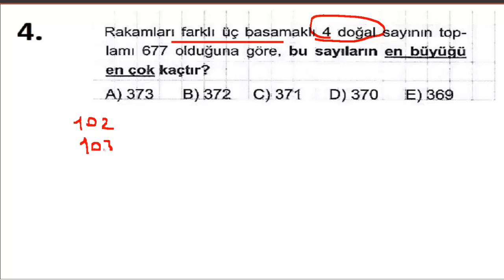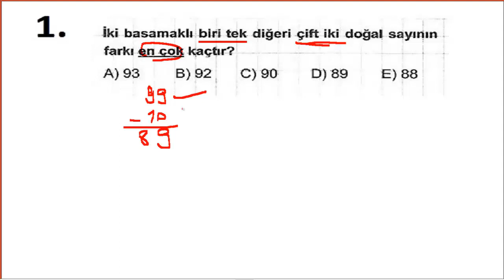Matematik Soru Çözümü KPSS 2021 EKPSS 2022 KPSS 2022 #2